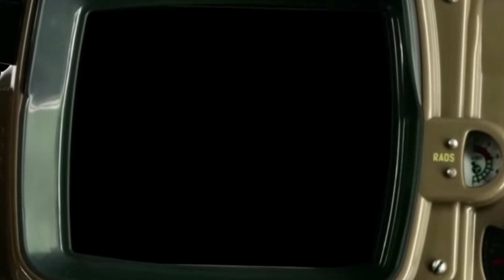Чехол бронежилета CG, Centurion Gear обзор от Вааса. Почти lbt 6094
Больной на голову Ваас расскажет вам о том зачем ему на диком острове бронежилет 6 класса защиты. Ох уж эти русские со своей копипастой. Дикие джунгли ленинградской области ждут вас...  Опасности на каждом шагу.

Обзор на  Чехол бронежилета CG в расцветке  ЕМР лето от отечественного производителя.

 "Коллиматорный прицел micro dot с Aliexpress (страйкбо, airsoft)"